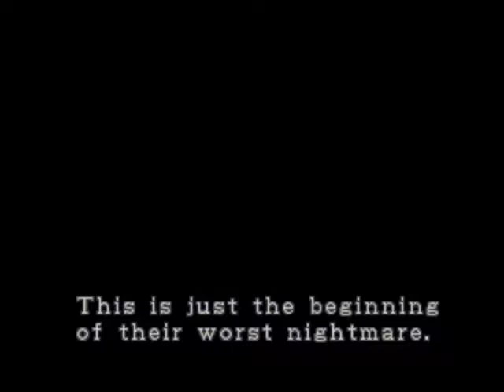PSX: Resident Evil 2 - CD-1 (Leon)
Resident Evil 2 - CD-1 (Leon) Gameplay - PSX